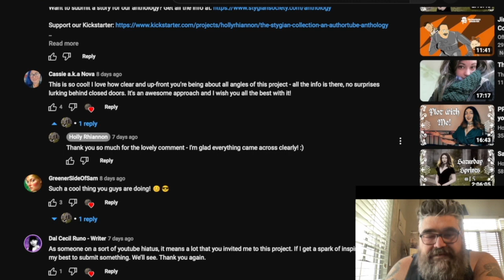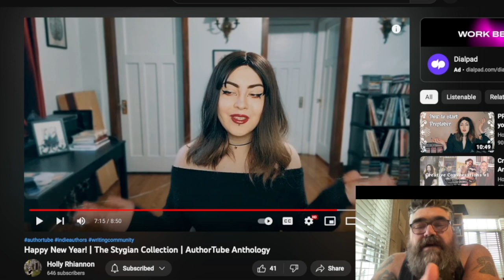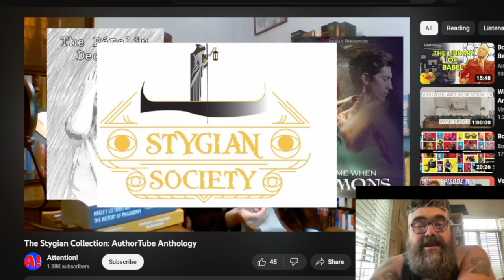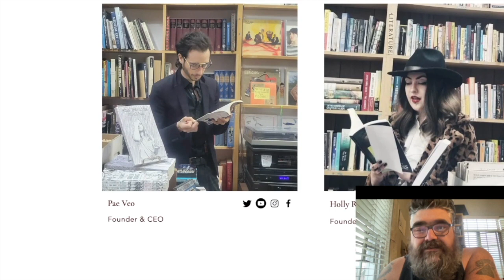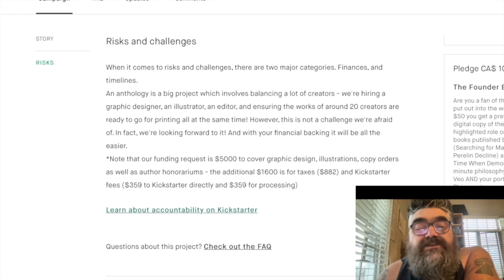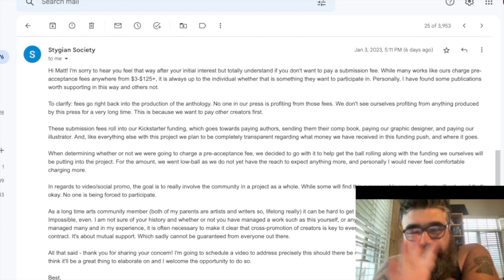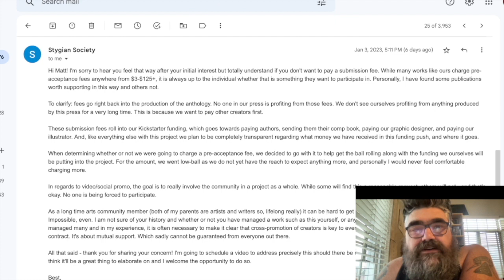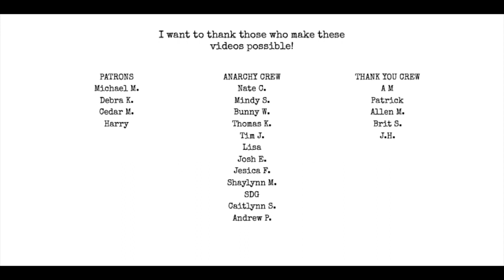How NOT to start a small press / publishing company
Why should you start a small press?
Why should you submit stories to a small press?
What kind of person should start a small press?